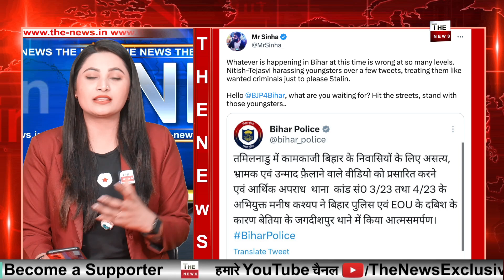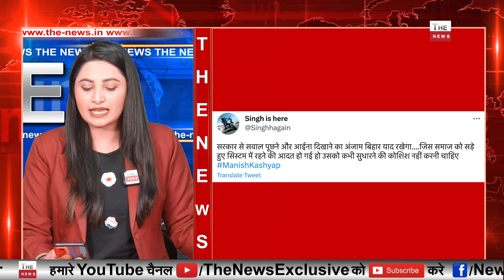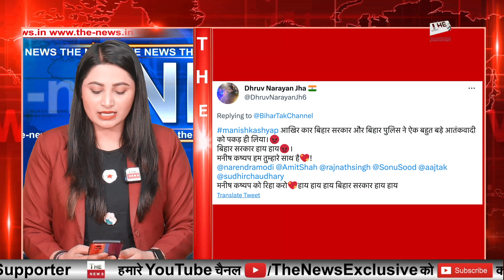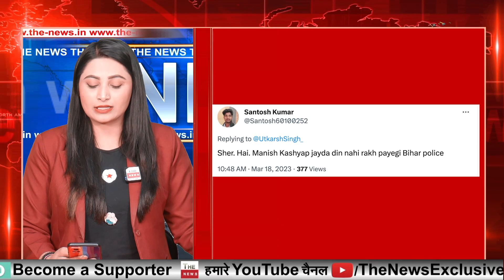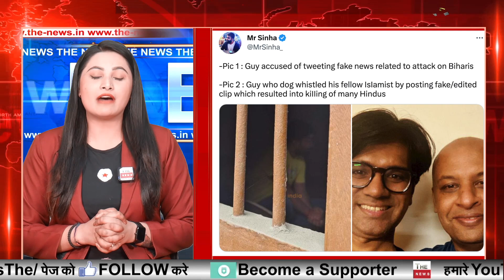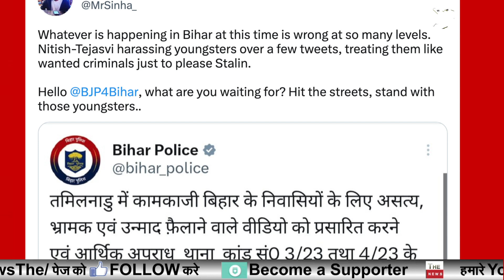बिहार में Manish Kashyap में समर्थन में सड़कों पर उतरे लोग ! मनीष कश्यप को ट्विटर पर भारी समर्थन